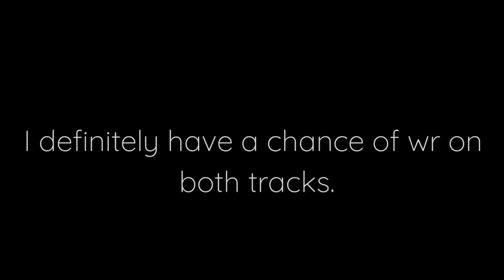Cool Descent & Paradise Bay Supercar Records (6th & 7th Worldwide) | Hill Climb Racing 2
Sorry for breaks between videos and for videos themself being so short, but don't worry, I've got really cool videos planned ^^

If you want to send me challenges for my future video's, add me on Discord! - Biluz#6367